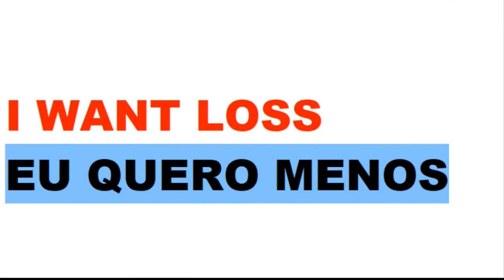how to learn brazilian portuguese alone class 28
How to learn Brazilian Portuguese alone without knowing anything !, many people start learning Brazilian Portuguese alone, but give up halfway, thinking that there is no way to learn Portuguese quickly and alone, some techniques shown on websites arouse the curiosity of those who want to learn Portuguese alone quickly and easily; such techniques are: how to learn Portuguese while sleeping, or how to learn Portuguese with music, demonstrating that there are ways to learn Portuguese faster, there are also other techniques that use how to learn Portuguese with series, making the way to learn Portuguese quick and easy , there are reports from people who divulge how to learn Portuguese in 3 months and others confirm the method of how to learn Portuguese alone and quickly, using techniques of image associations and mental triggers, not to mention that other people are looking for a way to learn Brazilian Portuguese right now!